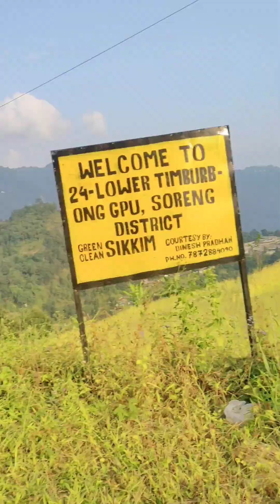preparation for Diwali programme... day vlog with sister...